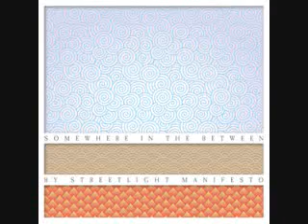SM - One Foot on the Gas, One Foot in the Grave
Song from Streetlight Manifesto's "Somewhere in the Between". Also my favorite song from the album.

Lyrics:

It's in the air you breathe and it's also in the water
It's something you can't see, you've been warned of by your mothers
You've had enough deceit, You know enough to see
Join the others
When you could hardly breathe, you were wondering why you bothered
And they gave us seven days to renounce our wicked ways
Too late to make amends because we both know how this ends
So do the right thing or do nothing
(What will you do when they come for you?)
Or just do what is easier
That is what I read what I swear they said to me
Nine times out of ten they lied to me
And after all they had the gall to say
"Son, no one will save you now"
(Chorus)
We want it, they got it
They claim we'll die without it
But something tells me they are wrong
So what will you do when they call your name and you're not ready to go?
Everyone will stare at you and tell you what you know
That you're in too deep and you can't quite keep your secrets, one and all
We might just make it after all, on our own
We might just make it after all
But we had one foot on the gas and one foot in the grave
Everyone was laughing when we said we had it made

Started with six or seven, moved on to eight or nine
Nobody seemed to notice, nobody seemed to mind
Little miss demissed can't miss like a detuned radio
I cannot believe you when you tell me what you know
And nothing will be broken if your house is made of stone
But you will know as I do it will never be a home

(Chorus, repeat verse one, chorus)